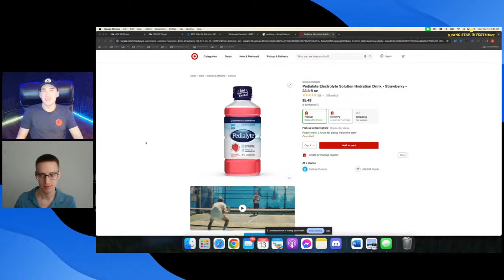Wholesale Horror Stories 🏚️😱 Ep.2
🏚️ Welcome to Wholesale Horror Stories 🏚️😱
Every Wednesday, we dive deep into the gritty, untold stories of wholesale real estate. From jaw-dropping mishaps to bewildering deals gone awry, "Wholesale Horror Stories" peels back the curtain to reveal the unpredictable world of real estate wholesaling like never before.
Join our host and a rotating panel of seasoned real estate professionals, as they share firsthand accounts of their most harrowing experiences in the industry. These aren't your typical success stories; these are the tales of struggle, the hard lessons learned, and the unexpected hurdles that could only happen in the world of wholesale real estate.
What to Expect:
Shocking Stories: Hear directly from guests who've navigated the chaos of wholesale deals, faced unexpected legal battles, and encountered properties that were nothing short of a horror movie setting.
Valuable Insights: Despite the nightmares, there's a wealth of knowledge to be gained. Our guests dissect where things went wrong and, crucially, how to avoid similar pitfalls in your own wholesale journey.
Interactive Q&A: Got burning questions or your own tale of woe? Engage with our guests live during the show for advice, insights, and solidarity from those who've lived to tell the tale.
Community Support: Join a community of like-minded individuals who are braving the highs and lows of wholesale real estate. Share, learn, and grow together with every episode.
Don't miss out on your weekly dose of real, raw, and revealing stories from the trenches of wholesale real estate. Whether you're a seasoned investor or just curious about the realities behind the glossy success stories, "Wholesale Horror Stories" is your must-watch midweek event.
Prepare to be entertained, educated, and perhaps even a little horrified.

Here is my FREE AI Wholesaling CRM 2.0 Snapshot!

And here is a small course on how to use it!